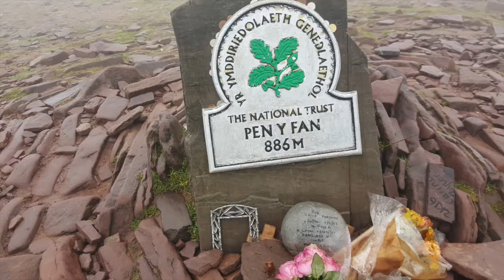Warrior WheelBarrow From Altradbelle Meets British Military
Warrior wheelbarrow from Altradbelle meets the British Military